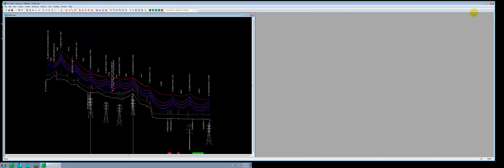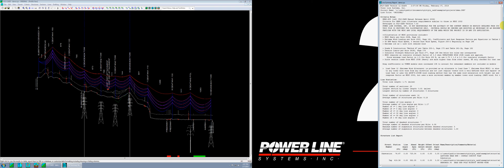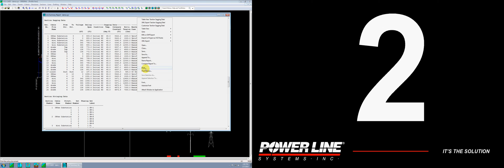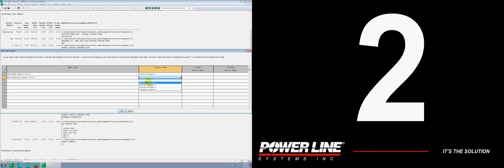Report enhancements for version 13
Demonstrates improvements to reports in PLS software including: support for multiple monitors and capability to jump from table to table in a report with one keystroke or mouse click